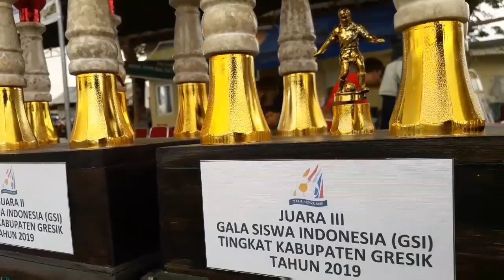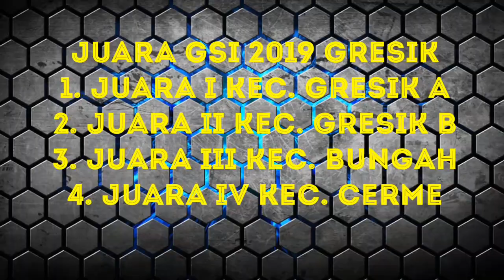UPACARA PENYERAHAN PIALA DAN MENDALI GALA SISWA INDONESIA KAB. GRESIK 2019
Akhirnya GSI KAB. GRESIK 2019
sampai puncaknya dan terpilih Juara 1 yang akan mewakili Kab. Gresik k tingkang provinsi